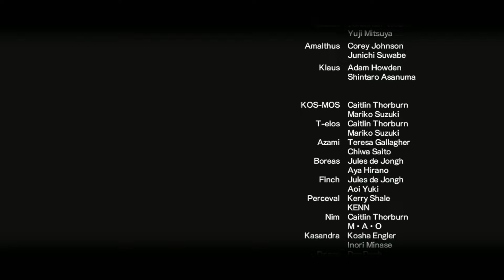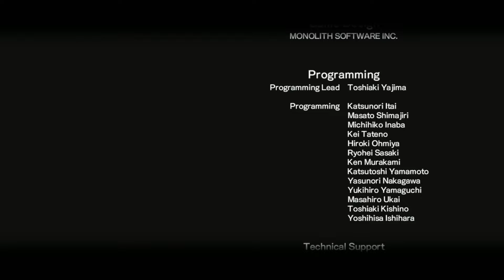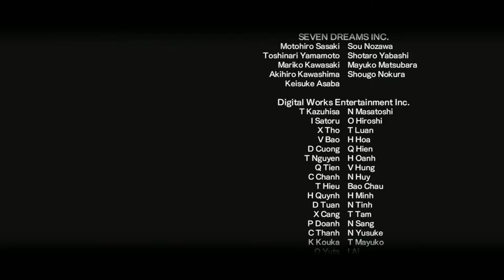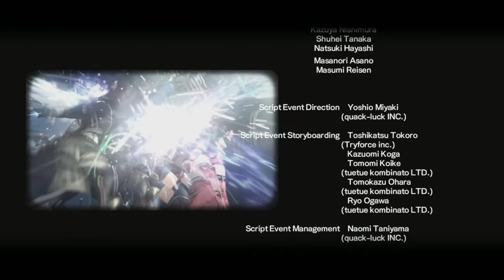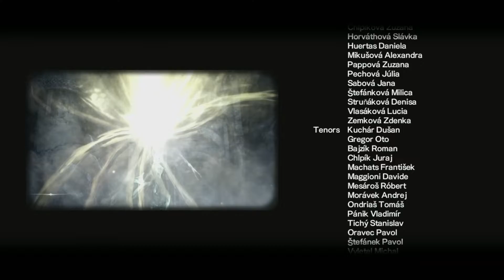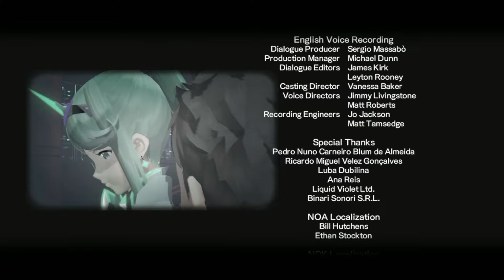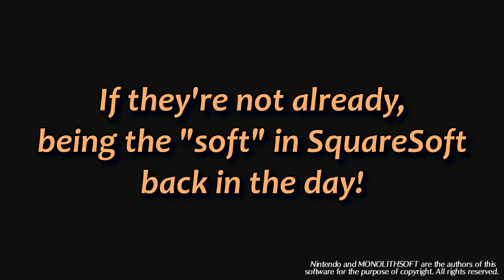A NEW Dawn (Final Chapter)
The secrets of Alrest are revealed when Rex and the gang finally reach the Architect, moments before their final battle with Malos.

[Time Stamps]
00:00:00 Intro
00:00:18 Final Chapter: And thus, boy met girl
00:09:55 "Top of the World" Heart-to-Heart
00:13:17 Elysium- Main Story
00:21:12 Hidden In Our Hearts- Main Story
00:41:05 The Architect- Main Story
01:00:41 To Aion- Main Story
01:05:58 "Before the Storm" Heart-to-Heart
01:07:18 Malos- 1st Phase
01:15:44 United Against Malos- Main Story
01:19:43 Malos- The Final Battle
01:32:19 For Alrest's Future- Main Story
01:56:05 The Credits
02:05:50 New Game Plus Details
02:08:15 My Thoughts On the Game!
02:09:05 The Characters
02:14:34 Gameplay Mechanics
02:15:10 The Setting
02:16:23 The Blade Gatcha
02:16:38 MUSIC
02:18:30 This Game's Standing with Me
02:18:47 Future Plans for the Series & Channel!
02:21:32 Closing This Final Chapter

[Outro]
Where We Used To Be (Title Screen) - Xenoblade Chronicles 2 OST

[Game Info]
Xenoblade Chronicles 2 is a JRPG developed by Monolith Soft that released in 2017 for the Nintendo Switch and is the third entry in the Xenoblade series of games. Here we are introduced to the world of Alrest, where civilizations reside on the backs of titans as they aimlessly wander the boundless sea of clouds. The titans are inexplicably dying out however, stoking the flames of conflict as resources dwindle and land is decreasingly finite. This leads a salvager from Fonsett Village named Rex to search for the entrance to the fabled Elysium, said to be resting at the top of the World Tree, the original home of all organic life. But Rex's fate is forever altered when he becomes the Driver of the Aegis during one of his jobs, and receives a heavy request from the Blade he linked to, Pyra.

[Social Media]
Livestreams: @AidanNBrief